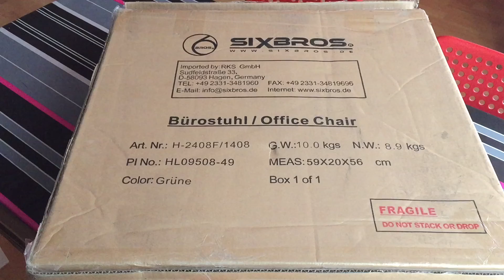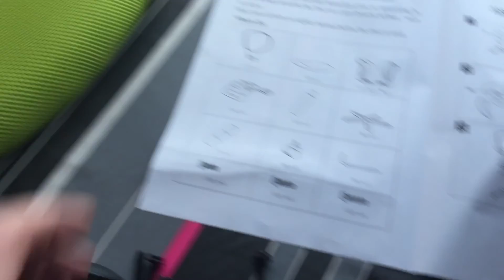UNBOXING SILLA DE ESCRITORIO SIXBROSS